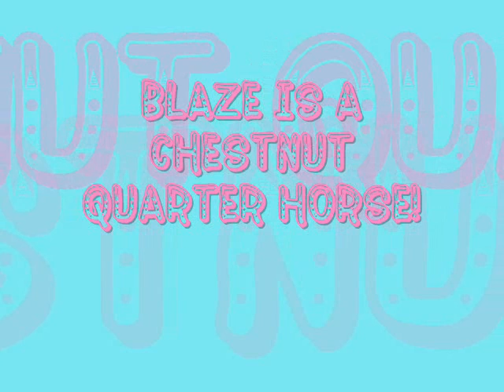blaze the best horse in the world!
this is about one of the best horses of my life!
sadly i hate to tell yaw this but shes been token away!! i cant believe it! shes the only horse i really love!